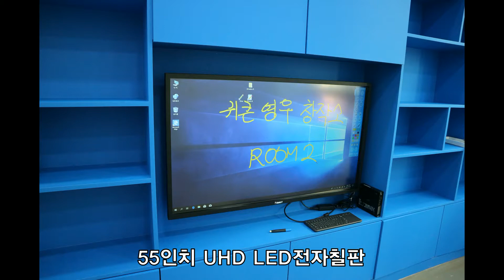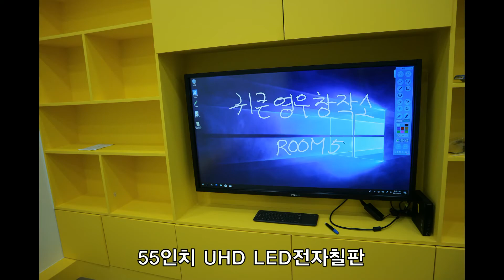[전자칠판] 55inch Interactive LED touch board - Foxart Installation video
55inch Interactive LED touch board -
Foxart Installation video
55인치 LED 전자칠판 - 인천 '귀큰여우창작소' 설치 동영상

55인치 LED 전자칠판 설치 동영상입니다.

55-inch Interative LED touch board installation video.